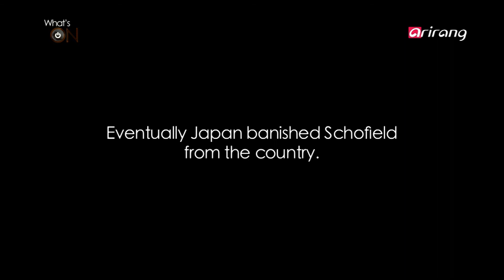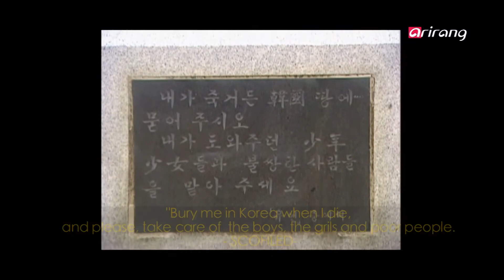Spot-What′s On The March First 왓츠 온 삼일절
What′s On The March First

왓츠 온 삼일절